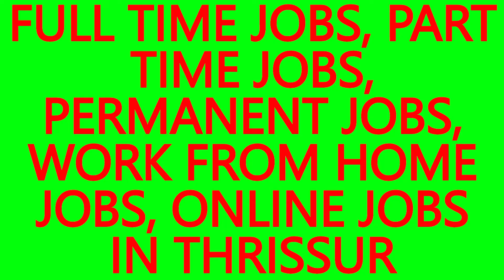WORK FROM HOME JOBS, . JOBS IN KATHIKKUDAM- BEST JOBS IN THRISSUR, JOB VACANCIES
WORK FROM HOME JOBS, ONLINE JOBS IN KATHIKKUDAM.